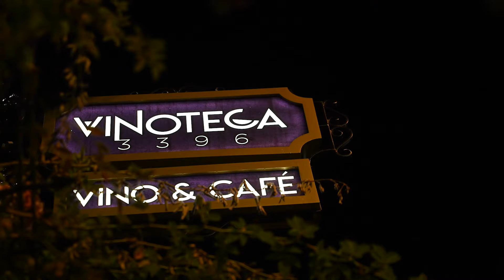Risas, Vino y Sabores: Un Maridaje excelente en Cocinaldo 🍷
¡Hoy en Cocinaldo tenemos maridaje completo! 🍷Nos sentamos para una charla que mezcla buenos vinos, risas y una receta sencilla y deliciosa. ¿Cómo se marida un buen episodio de Cocinaldo con un excelente vino? ¡Solo hay una forma de saberlo! Acompáñenos en este episodio especial.

Arnaldo viste O'Neill, pueden encontrar más estilos en Mall Paseo Las Flores en el piso del Food Court o en el Outlet Center en Barreal de Heredia.

Gracias a Flor de Caña por sus productos.